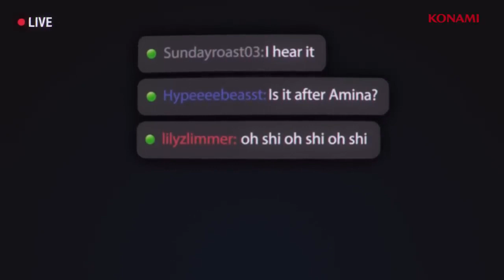Silent Hill Ascension: Official Announcement Trailer 2023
Com Silent Hill Ascension programado para ser lançado em 2023, está prestes a ser o primeiro título lançado nesta nova era, iniciando o renascimento de Silent Hill com uma experiência projetada em parte pelos jogadores.26 de out. de 2022

Você tá aí sem fôlego com tanto anúncio de Silent Hill? Pois toma mais um! A franquia de terror terá uma série interativa em 2023. Intitulado Silent Hill: Ascension, o projeto será colaborativo e ao vivo, com os rumos da história sendo decididos pelos próprios espectadores. Confira o teaser acima.

Durante apresentação no evento especial de SH, nesta quarta, os produtores revelam que a inspiração veio dos diversos streams ao vivo do jogo em plataformas de vídeo.

Cheio de mistério, o teaser não deixa claro nem se o projeto será, de fato, uma série de TV, ou uma campanha online do game. Então fique ligado no Nerdbunker para mais novidades!

Por enquanto, Ascension não tem mais informações divulgadas, mas o site para atualizações já se encontra no ar. A produção é uma parceria entre a ala de games da Bad Robot, de J.J. Abrams, com o estúdio Genvid, a dj2 e a Behaviour Interactive, de Dead by Daylight.

Desenvolvedores: dj2 Entertainment, Bad Robot Productions, Behaviour Interactive
Série: Silent Hill
Estúdio: Konami